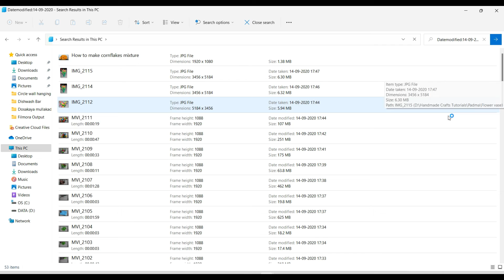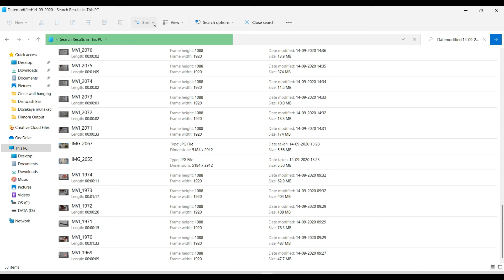Search Files By Created Date in Windows | Find Local Files in Laptop or Computer by Created Date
Learn how to search files by date created in windows. There is a simple command explained in this video.

AI Tool to Generate Hashtags Automatically as per the Image You Upload on Instagram Twitter Facebook